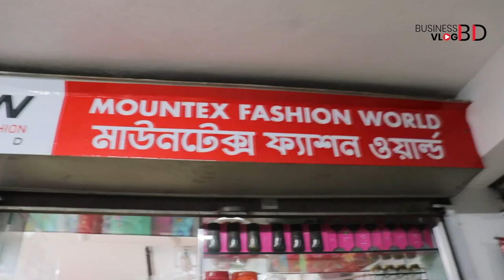Comforter Wholesale Market in BD | কমফোর্টারের পাইকারি বাজার | Blanket Paikari Market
ঠিকানা:
Mountex Fashion World,
Shop #54, 1st Floor, Borobazar,(Opposite of Lazz Pharma)
104, Green Road, Farmget,
Dhaka-1215

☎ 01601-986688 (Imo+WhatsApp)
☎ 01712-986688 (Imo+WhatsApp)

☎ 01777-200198